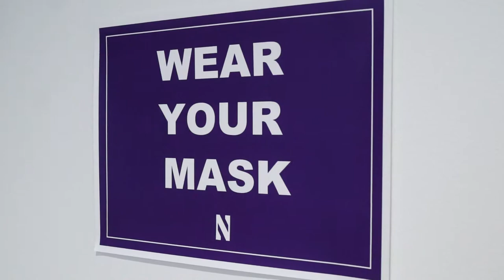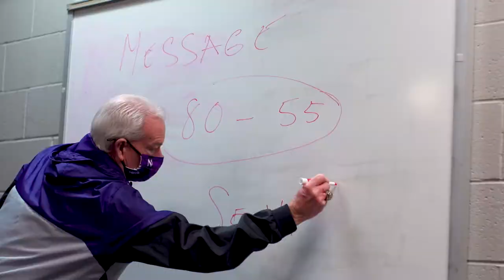Northwestern Women's Basketball - 2021 NCAA Tournament Video